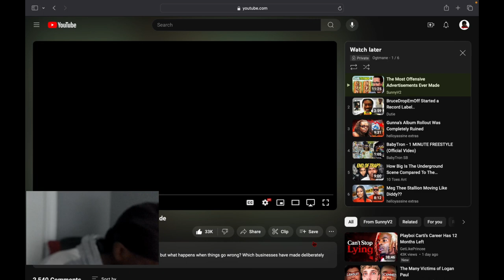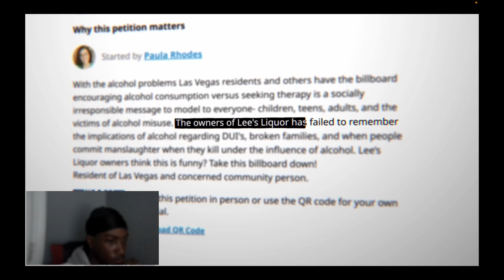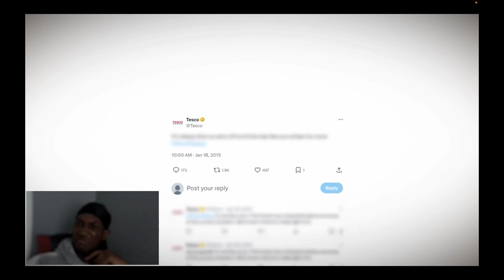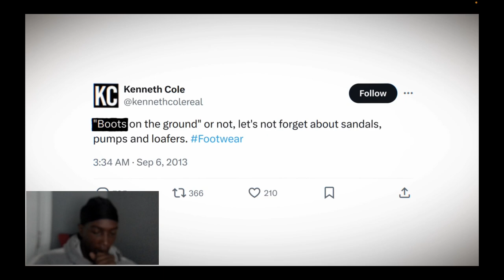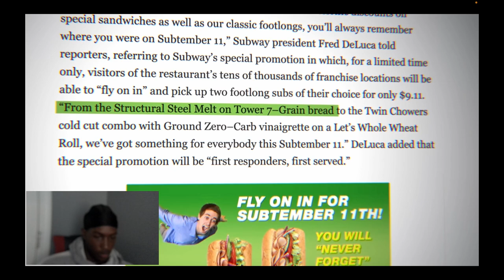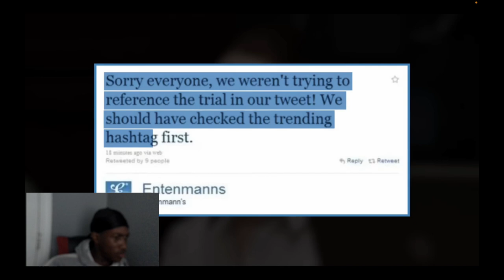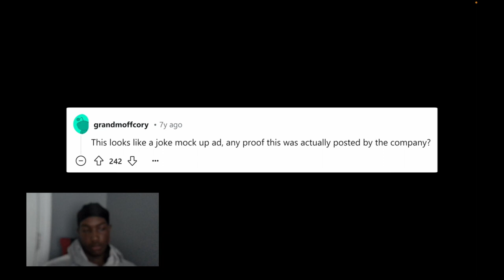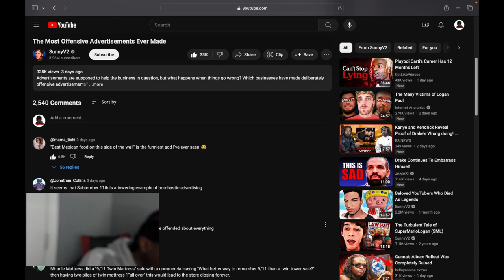Reacting to The Most Offensive Advertisements Ever Made...Wtf 🤦🏾‍♂️😮